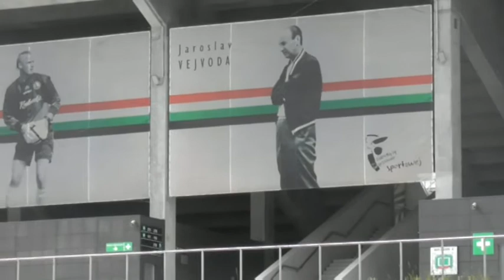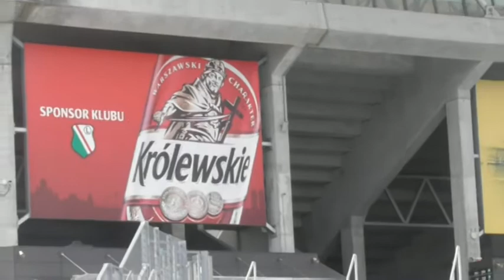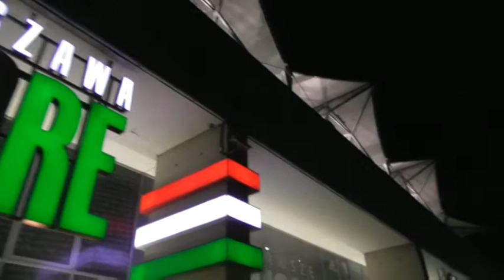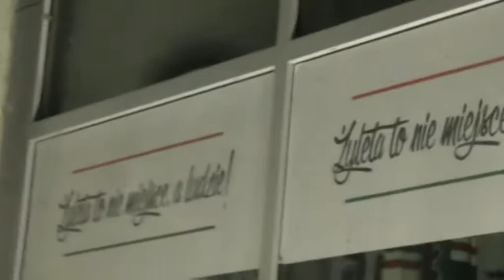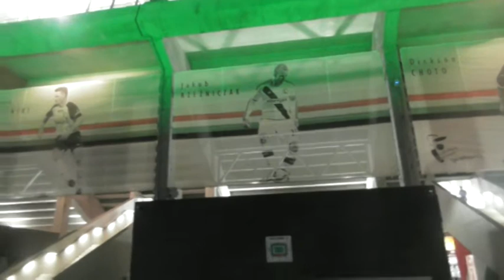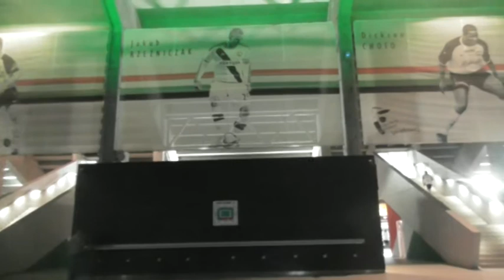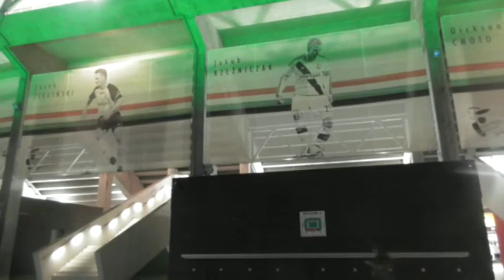Polish Ultras LEGIA WARSAW 2018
Legia Lose 2 - 1